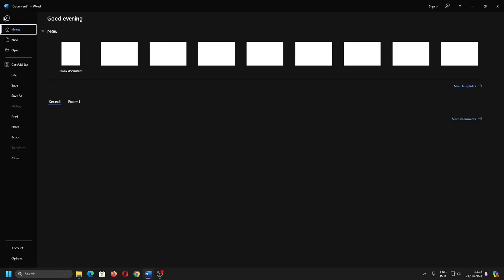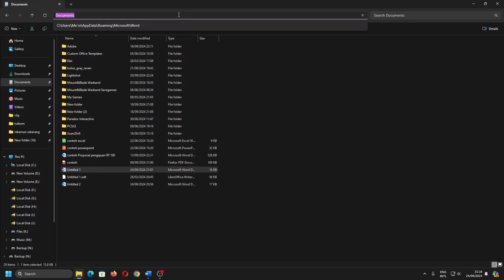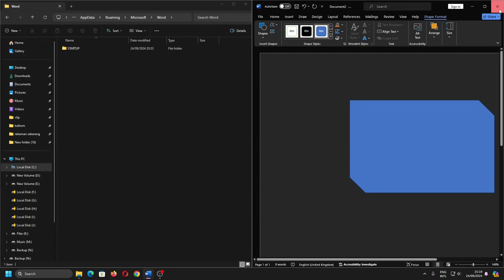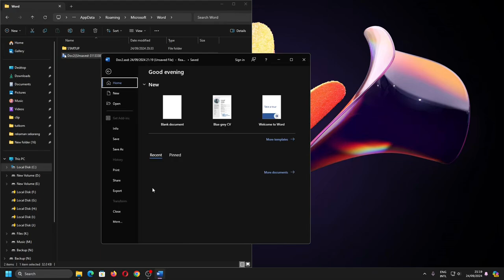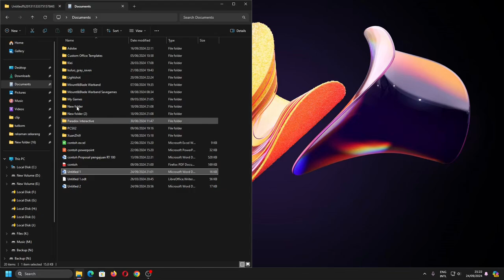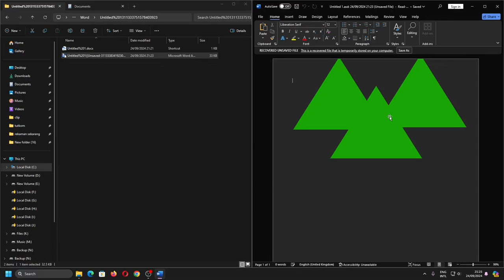Cara Memulihkan File Dokumen Word, Excel, PowerPoint Ketika Aplikasi Di close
Sekarang kita akan belajar komputer mengenai cara memulihkan file dokumen ketika aplikasi Word, Excel, Power Point (ppt) ditutup, file belum disimpan.

Tutorial ini bisa digunakan pada semua versi Microsoft Word. Word 2007, Word 2010, Word 2013, Word 2016, Word 2019, Word 2021, Word 2024, Word 365